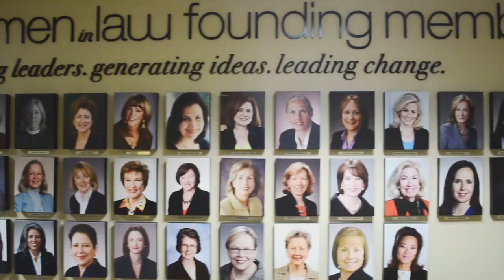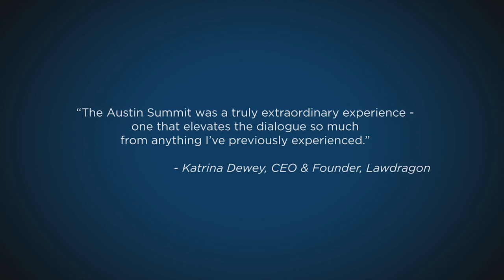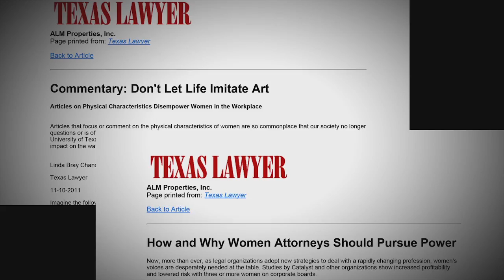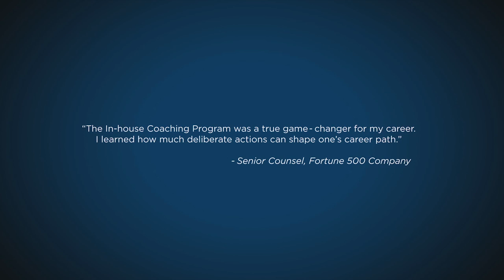Five Years of Advancing Women Lawyers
Celebrating Five Years of Convening Leaders, Generating Ideas and Leading Change

Since its founding in 2009, the Center has made great strides in advancing women lawyers. Among the Center's impactful programs are the Women's Power Summit on Law & Leadership, the Women in Law Institute and the In-House Coaching Groups.